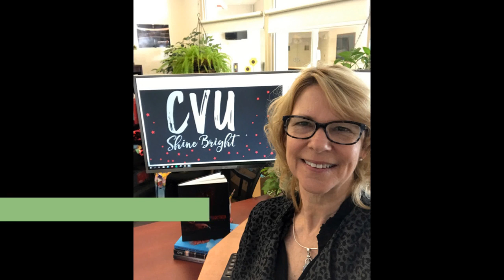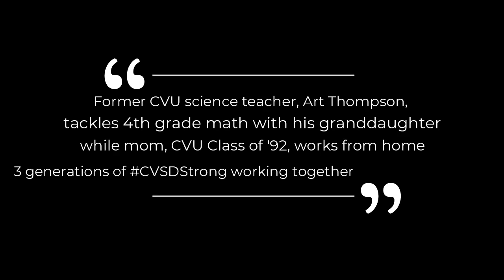CVSDStrong 3.29.2020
The third in our series of videos featuring photos that the CVSD community has shared.